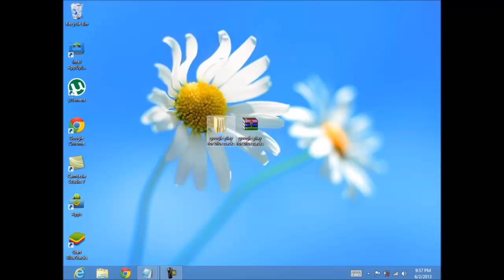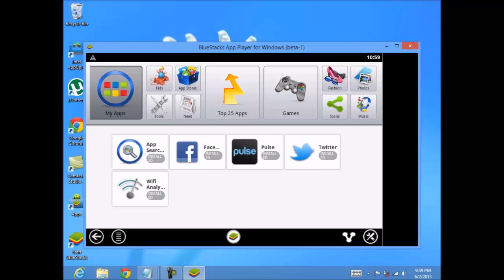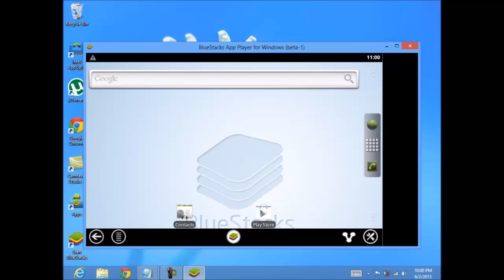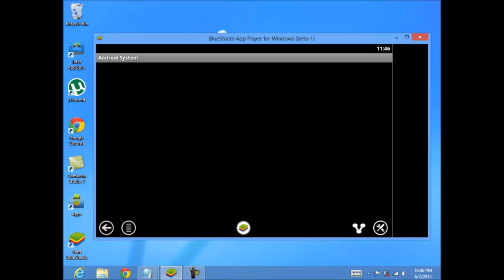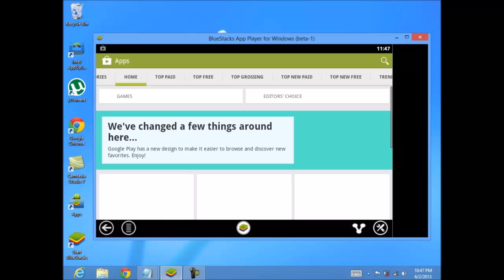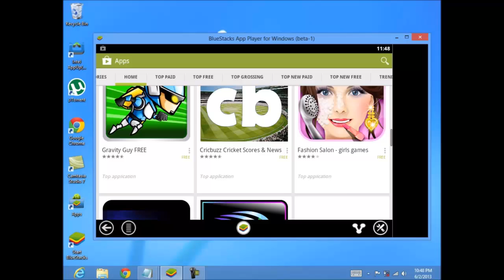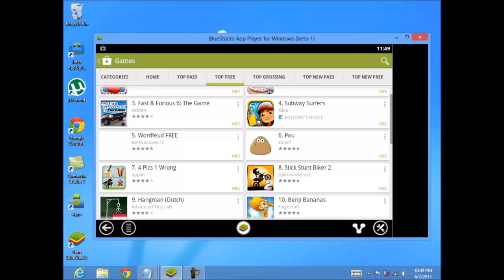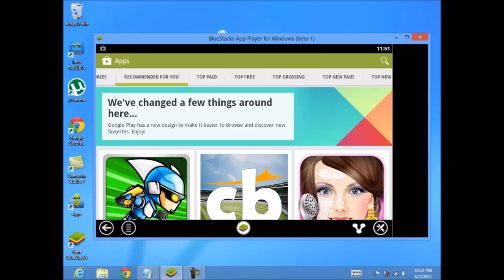How To Install Google Play On Bluestacks.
This Video shows it all.